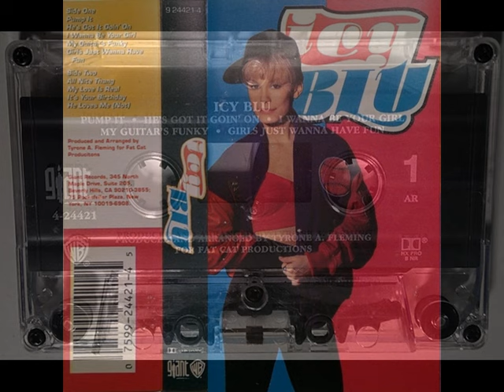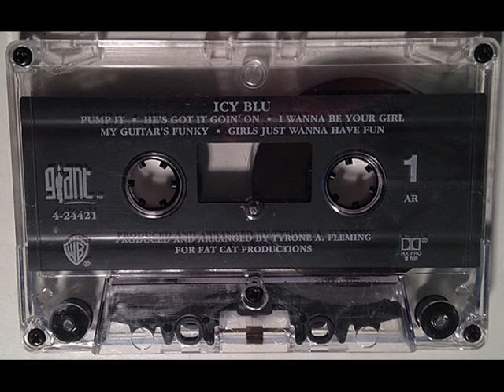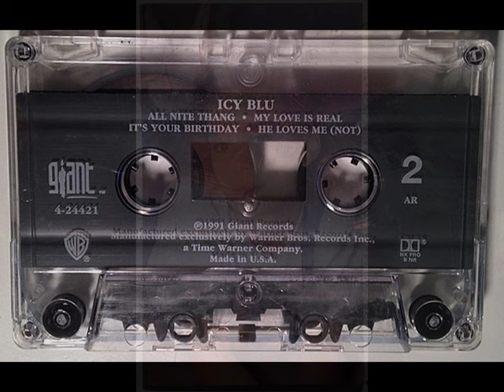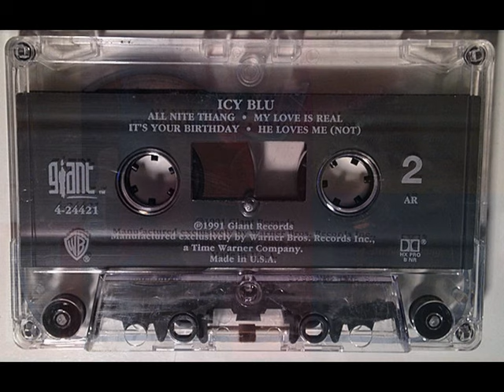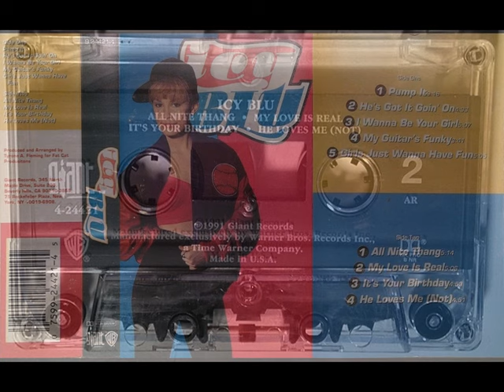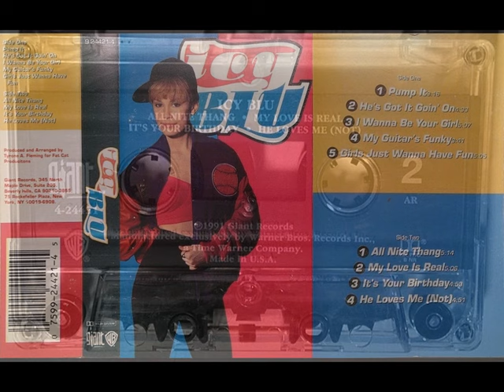Icy Blu 1991 (full album)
1991, Giant Records / Warner Bros. Records (MC) Icy Blu
1. Pump It
2. He's Got It Goin' On
Backing Vocals – Kelly Bienevue
3. I Wanna Be Your Girl
Backing Vocals – DeNetria Champ
4. My Guitar's Funky
5. Girls Just Wanna Have Fun
6. All Nite Thang
Backing Vocals – Ray Munroe
7. My Love Is Real
Saxophone – Marion Meadows
8. It's Your Birthday
9. He Loves Me (Not)

Producer, Arranged By - Tyrone A. Fleming
Оцифровано с аудиокассеты Андреем Олийныком